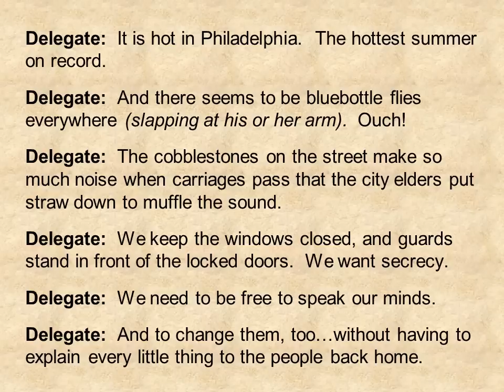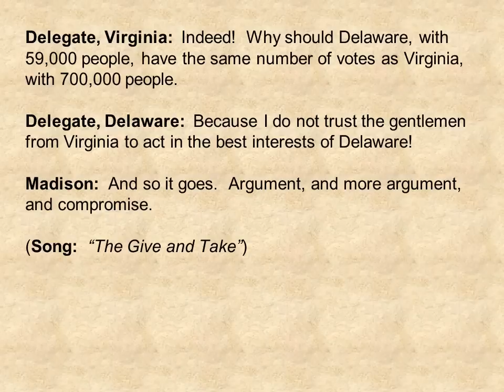5 Script - Writing the Constitution